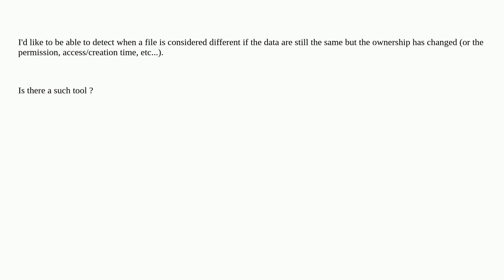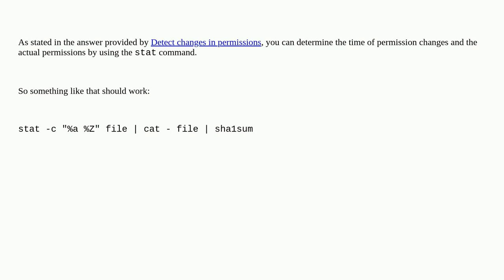Unix: Generate file digest using data, file ownership & permission and others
Generate file digest using data, file ownership & permission and others

A special thanks goes out to the awesome community

  hashsum bash